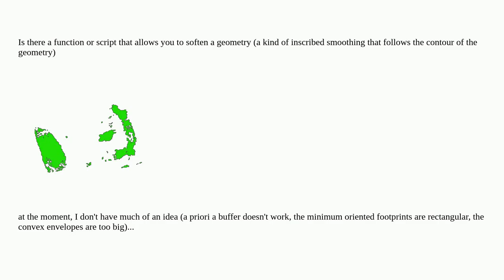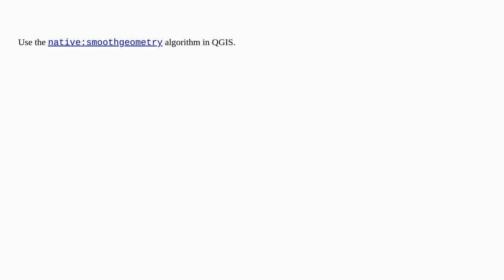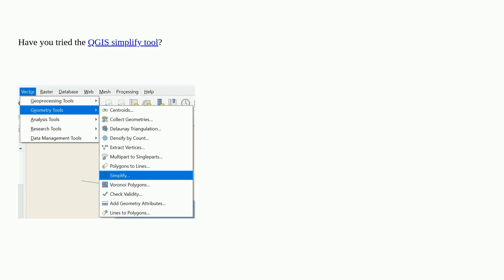Gis: How to simplify drawing a geometry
How to simplify drawing a geometry

A special thanks goes out to the community

  qgis pyqgis